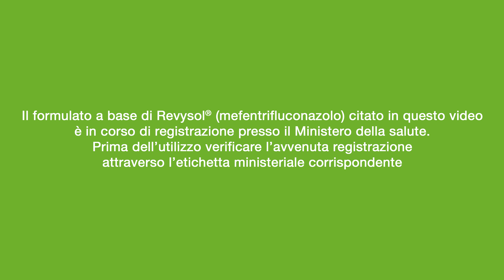L’innovazione contro l’oidio della vite in Toscana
L’oidio è un’avversità della vite che, in stagioni particolarmente predisponenti e in zone dove sussistono dosi di inoculo di chasmoteci elevate, può risultare difficile da contrastare. Per questo è fondamentale impostare i primi interventi a inizio stagione contro le infezioni ascosporiche e alternare le sostanze attive adeguate in una corretta strategia di difesa.

Scopri l’esperienza della Società Agricola San Felice a Castelnuovo Berardenga (Siena) con il nuovo formulato a base di Revysol.